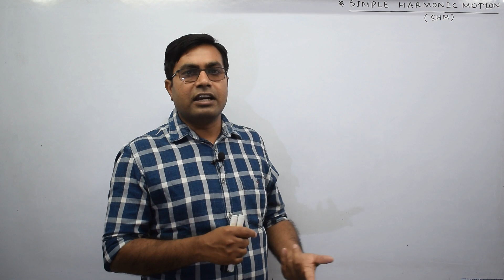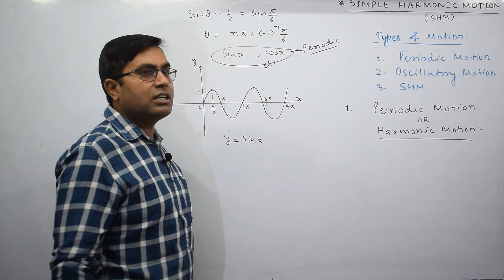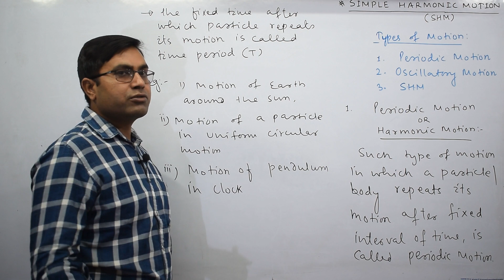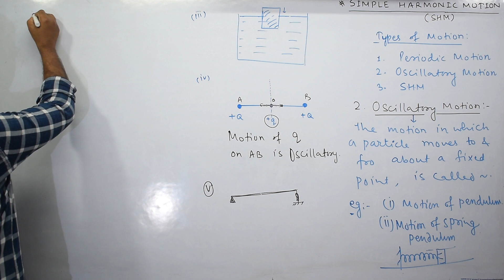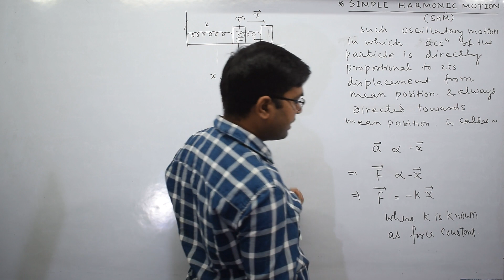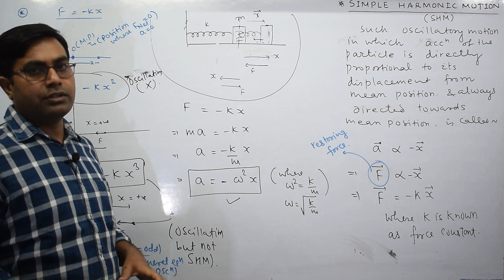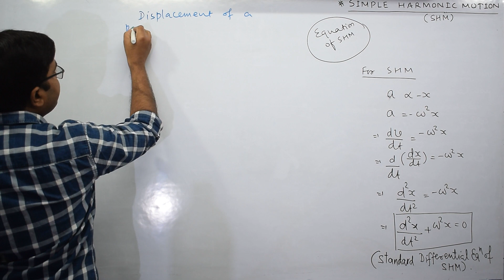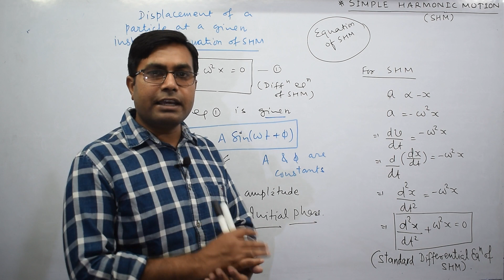SHM 1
This is a part of our mobile app course. If u need such type of full course in the form of LIVE CLASS or RECORDED LECTURES then pls write us @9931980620 (WhatsApp)
To jin our course pls enroll to our mobile app